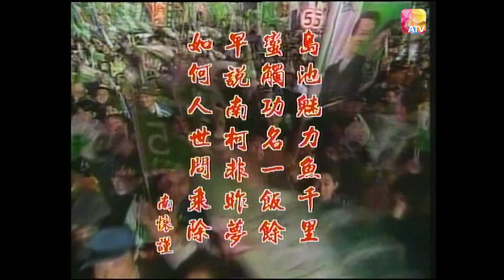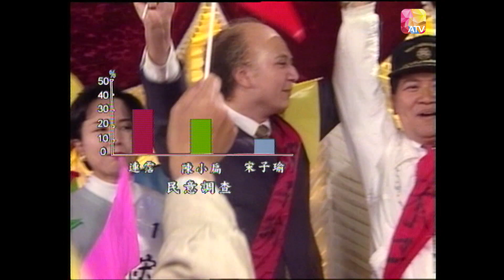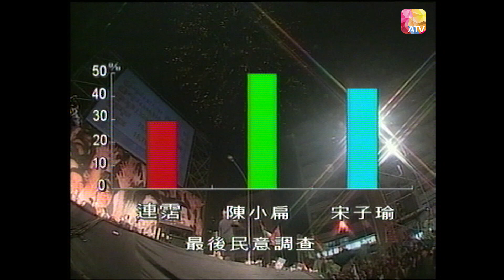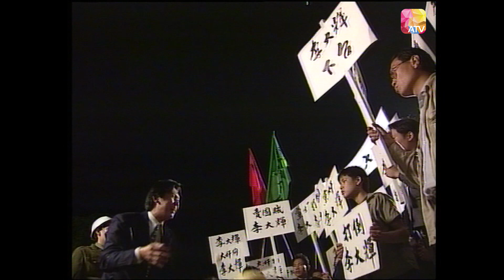寶島春夢 第10集 |杜汶澤、袁文傑、黃允財、徐二牛、饒佩君| Taiwan Evocation Episode 10 | ATV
寶島春夢 第10集
故事大綱:
《寶島春夢》是香港媒體亞洲電視拍攝的一出15集政治諷刺劇，諷刺2000年台灣地區領導人“大選”前後台灣的政局。這劇集如此公開的諷刺政治事件和人物，在香港電視史上相當罕見。

這劇集曾引起不少風波，曾有非正式統計指此劇播映時，在廣東省東莞市曾創下九成收視；而時任亞洲電視總顧問的台灣時事評論員沈野，在2000年4月7日台灣地區TVBS電視節目《2100全民開講》中被台灣民眾批評強烈醜化剛當選“總統”的陳水扁。

Taiwan Evocation Episode 10
Synopsis :
"Taiwan Evocation" is a 15-episode political satire drama filmed by Hong Kong Asia Television, satirizing the political situation of the Republic of China before and after the presidential election of the Republic of China in 2000. Such an open satire of political events and characters in this series is quite rare in the history of Hong Kong television.

This drama has caused a lot of turmoil. According to unofficial statistics, it had a 90% audience rating in Dongguan City, Guangdong Province when screening. On April 7, 2000, it was criticized strongly vilifying the newly elected president Chen Shui-bian in the TVBS TV program "2100 People's Lectures" by some Taiwanese audiences.

編劇: 沈立強/ 莫偉健 / 何永年
編導: 連皓 / 華安
主演: 杜汶澤 / 袁文傑 / 黃允財 / 徐二牛 / 饒佩君
類型：劇情，政治，諷刺
地區：香港
片長: 30分鐘
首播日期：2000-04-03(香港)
主題曲: 中國人無謂再鬥串
作曲: 黃霑
填詞: 黃霑
主唱: 黃霑